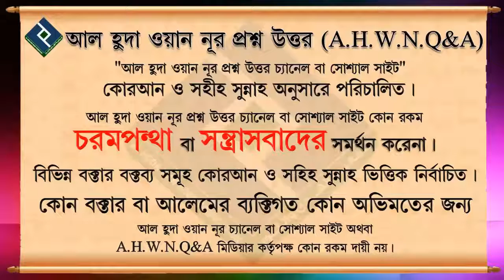যাদের পিরিয়ড হয় তারা কি শাওয়ালের ছয়টি রোজা রাখতে পারবে ᴴᴰ┇শায়খ আব্দুল্লাহিল হাদী ইউসুফ মাদানী